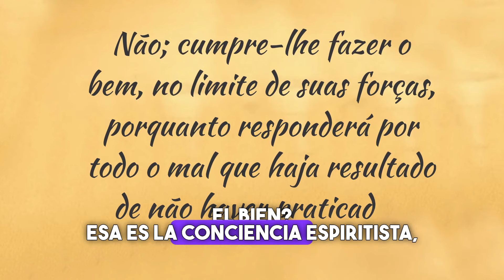Sueños Reveladores - Chico Xavier revela el sueño de Allan Kardec en el UMBRAL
- Conhece mais alguém interessado no assunto?